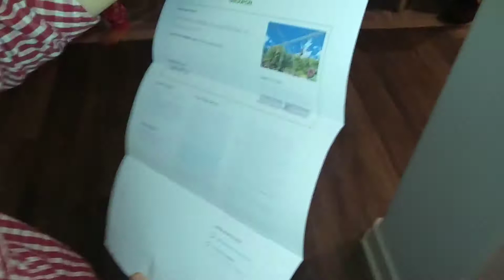Christmas Morning 2017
Opening presents at TT and Uncle's House